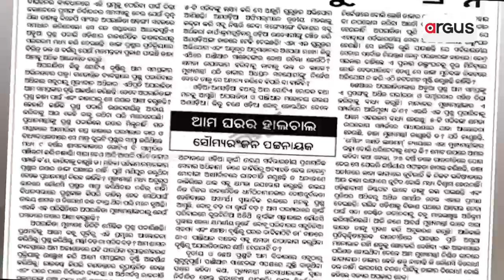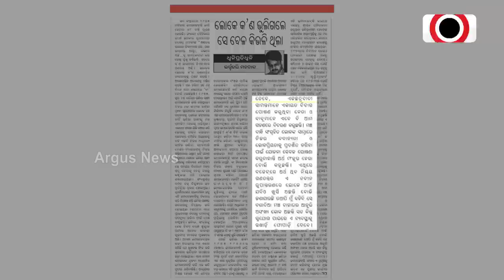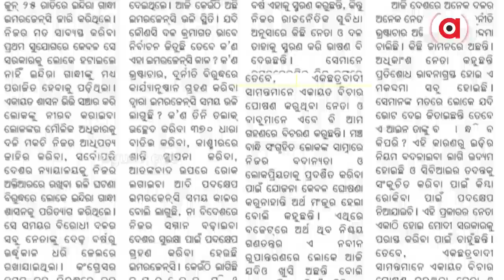BJD MP Mahtab's Veiled Attack On State Government